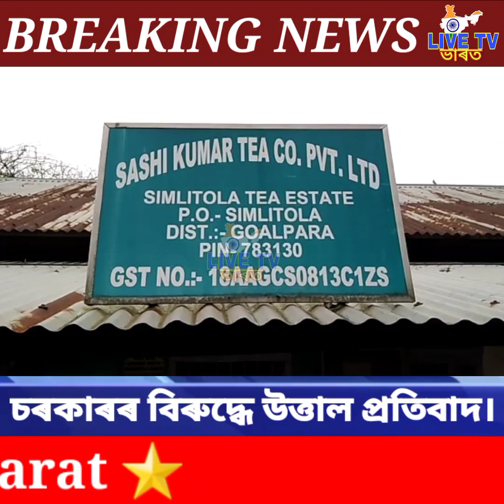শিমলীতোলা চাহ বাগিচাত চৰকাৰৰ বিৰুদ্ধে বিভিন্ন দাবীৰে চাহ শ্ৰমিকৰ উত্তাল প্ৰতিবাদ